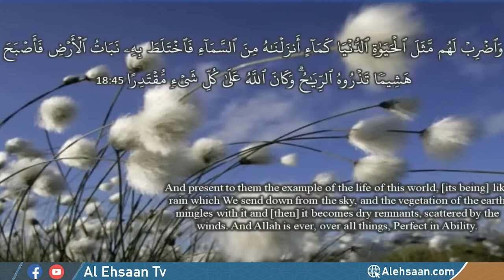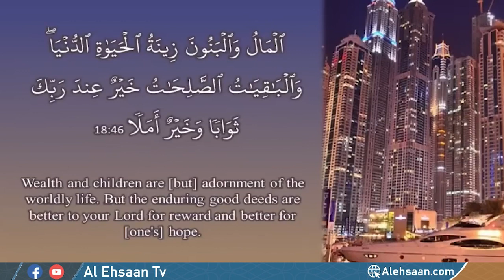Surah Al Kahf Tafseer | EP-21 | By Najiha Hashmi | @AlEhsaanTV ​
*** Ustazah Najiha Hashmi ***
Najiha Hashmi, the founder of Arrahma Institute,
is a keen teacher who generously shares her in-depth knowledge of the Noble Quran.